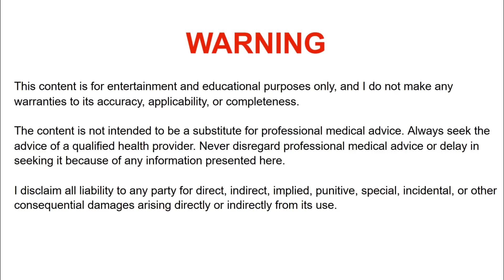The Washington Post, Liver King, and other Bodybuilding BS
IFBB Pro Dr. Todd Lee the Dying to Compete Washington Post article series and the Liver King Controversies.

00:00 Intro
01:08 Dying to Compete
10:11 Women sleeping with judges to win in the IFBB?
18:41 The legend of Kai Green and the cantaloupe
20:05 Bodybuilding makes you mentally & emotionally stronger
25:08 Extreme goals involve risks
35:33 Liver King’s stupid diet & cycle
46:08 Old-school scam supplements

- Anabolic Bodybuilding

WARNING